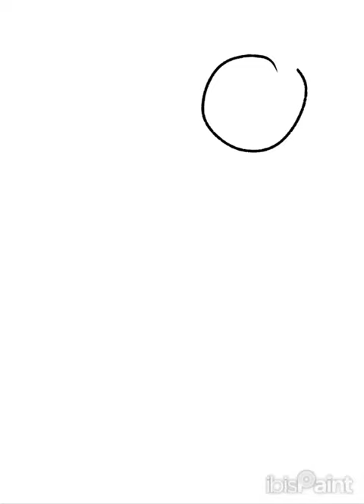Phaze fullbody [speedpaint]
yes this is a shorter reupload, i forgot some things
but now i fixed it
anyways. i love him. i wish i was this bastard